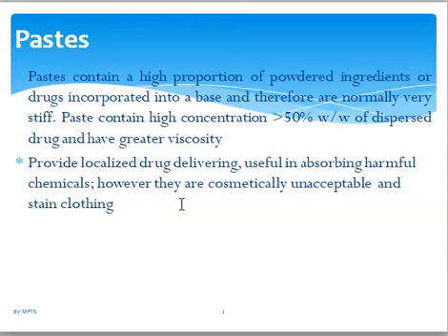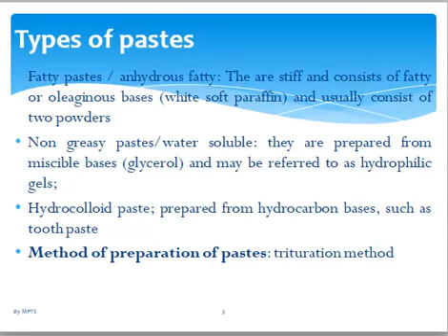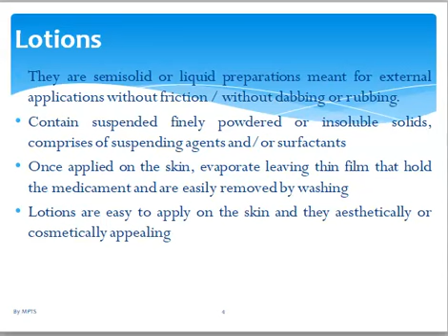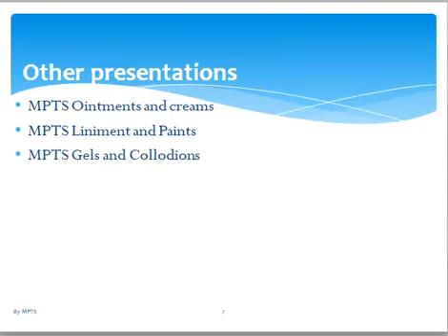Pastes and Lotions MPTS